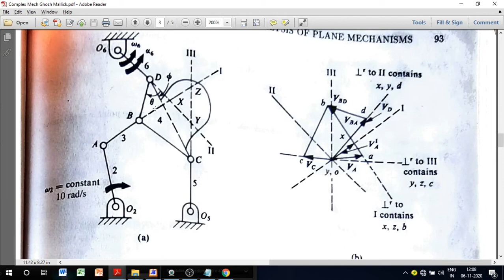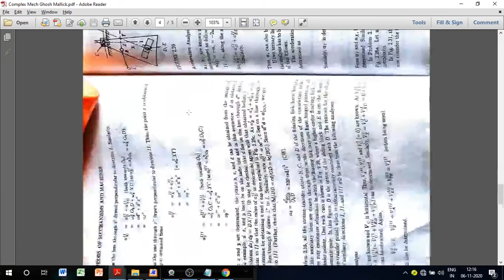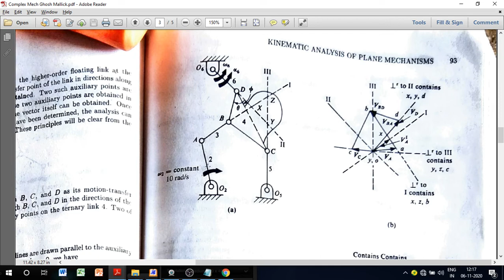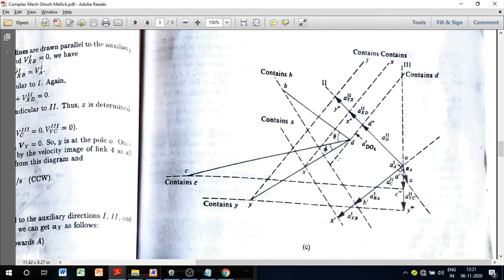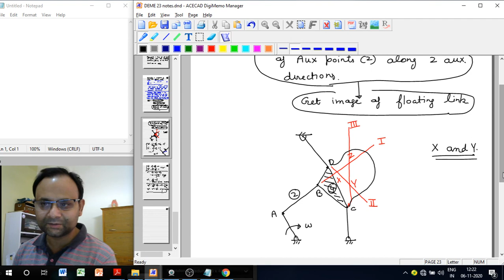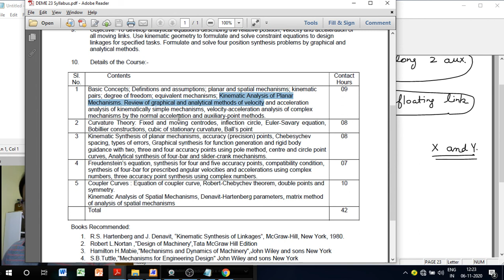Auxiliary Point Method 2